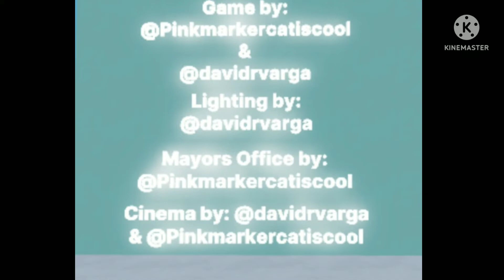TCM 20 part 6 credits not finished